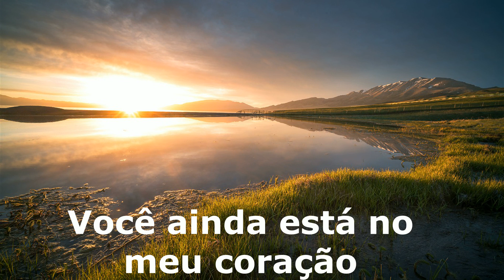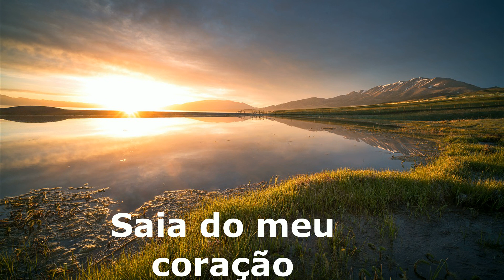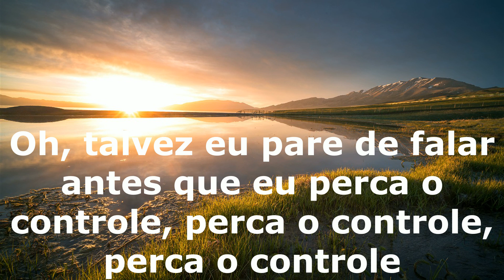Rosa Linn - Snap tradução